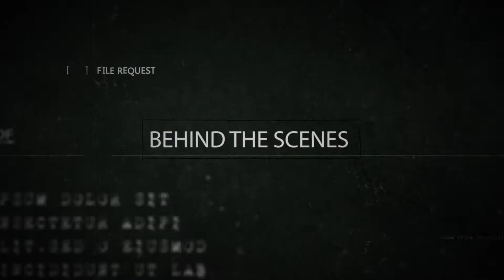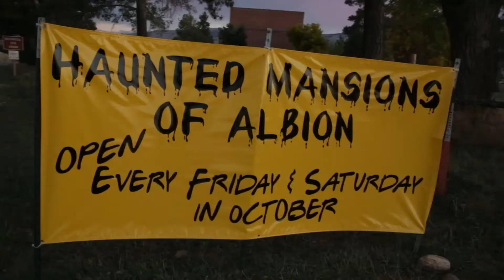The Haunted Mansions of Albion - Behind the Scenes Documentry Part #1.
Find out what goes into the making of the largest Haunted attraction in the North West.  It's a family tradition.  for this year.